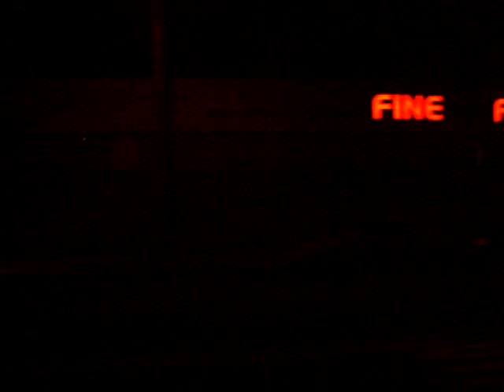Bee-Line Buses of Westchester County Orion 05.501 #682 on the W62 (Interior)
Orion 05.501 #682 was on the W62 (EXPRESS) traveling along Boston Rd and was heading towards Fordham Center, The Bronx.

You REALLY need to ride this bus route (W62 EXPRESS) because this route has a lot (and I mean a lot) of highway time. Also, there are a lot of bounces too. LOL! Enjoy!